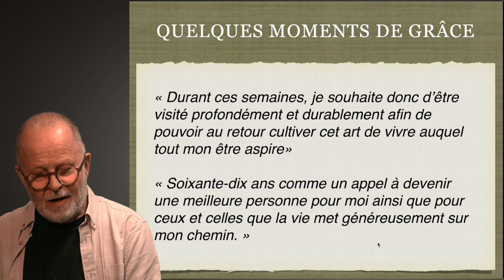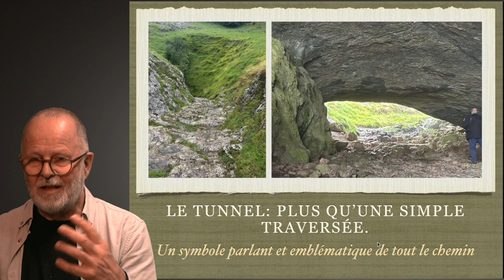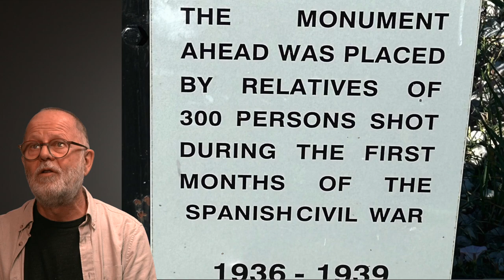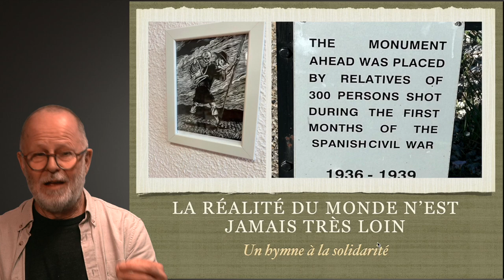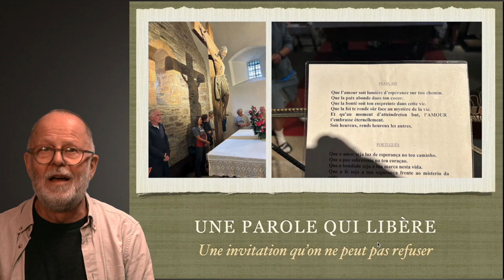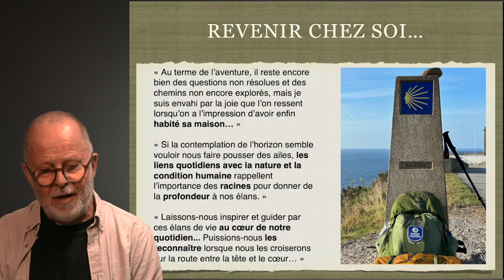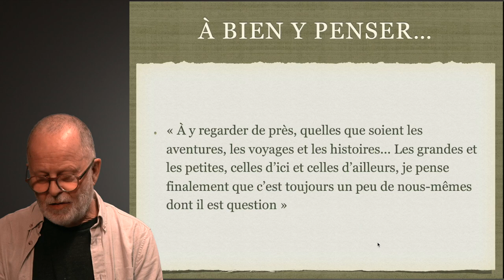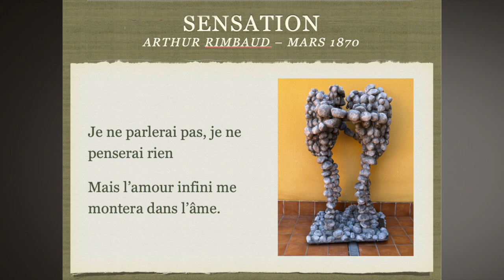70 jours pour mes 70 ans - Partie 2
Dans la partie 1, Denis Dumais a présenté son expérience de célébration de ses 70 ans sur les chemins de Compostelle tout à la fois comme une fenêtre et un miroir. Dans cette deuxième partie, il nous parle des moments de grâce vécus lors de son expérience pèlerine de 2023. Bon visionnement et merci à Richard Gravel pour le montage et la captation de la présentation!